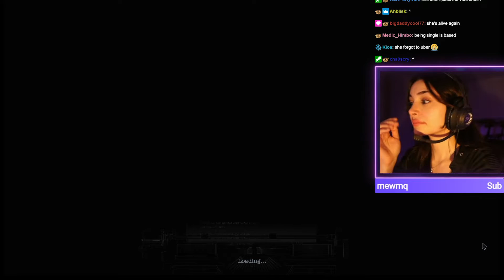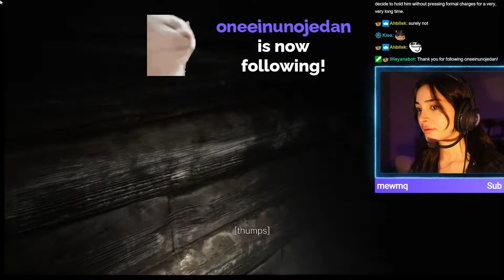THE ROAD TO LADY DIMITRESCU | Resident Evil: Village - PART 1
*timestamps:*
introduction to game 00:00
gameplay begins 10:22